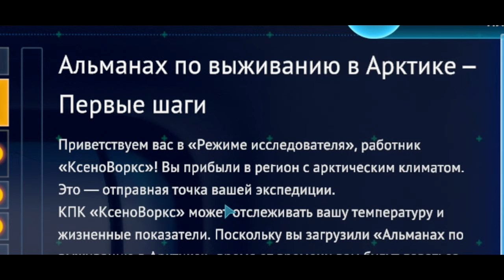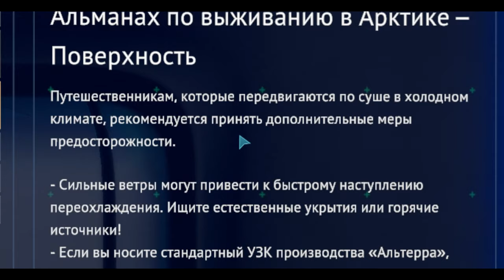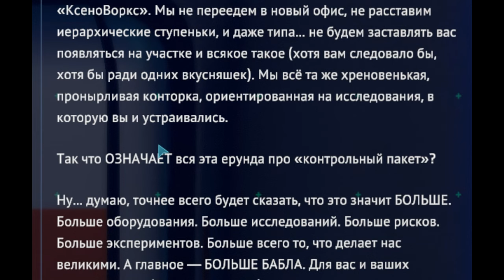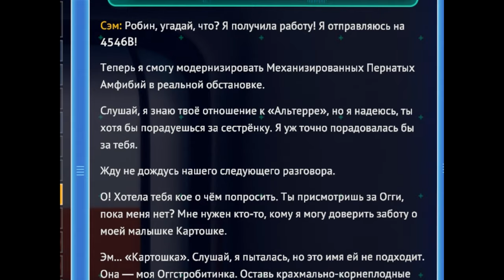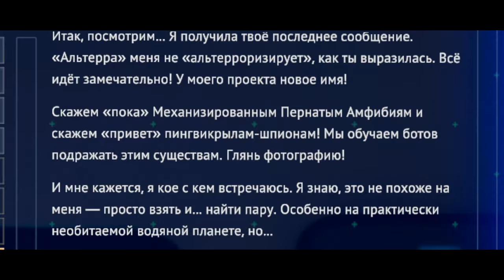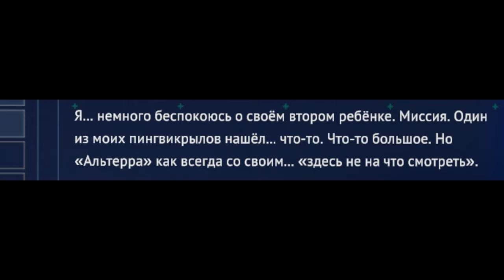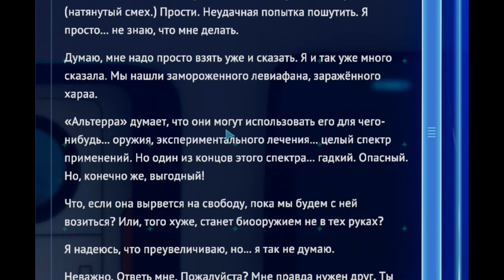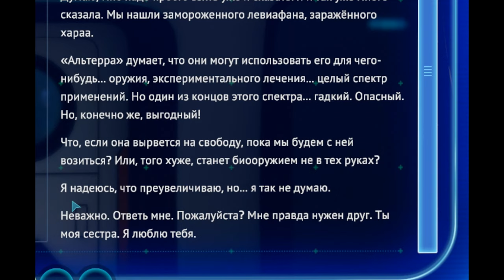НИЖЕ НУЛЯ НАЧАЛО Subnautica Below Zero